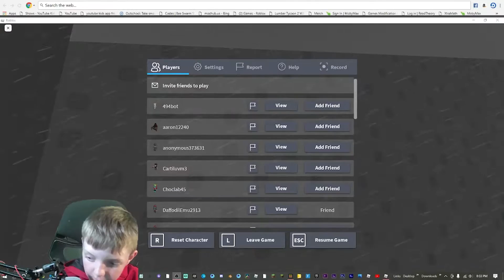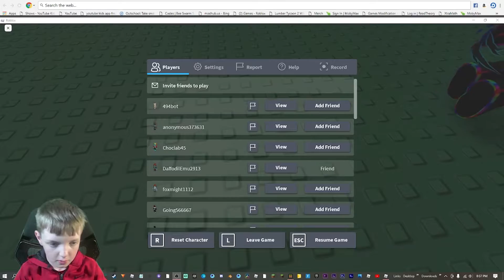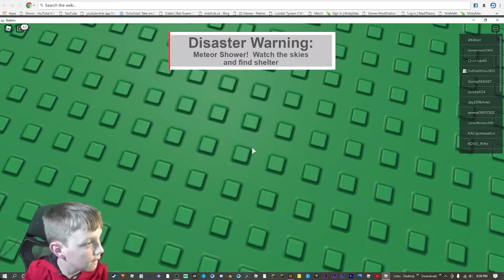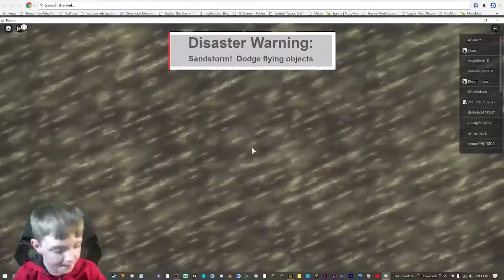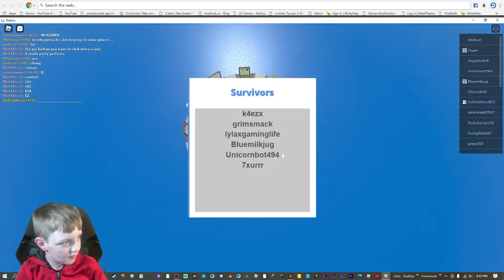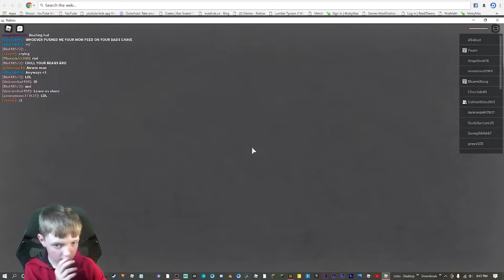what happens if you play roblox with a coson